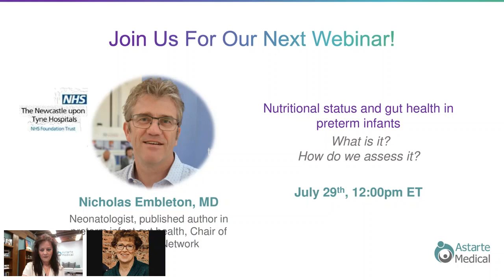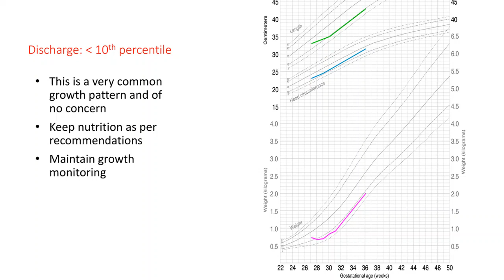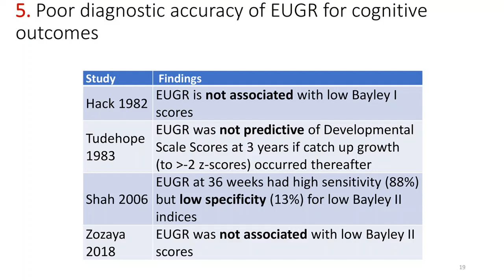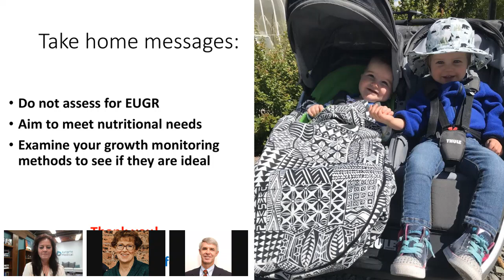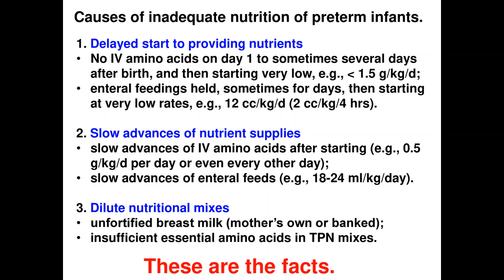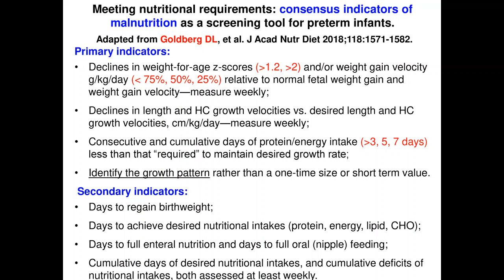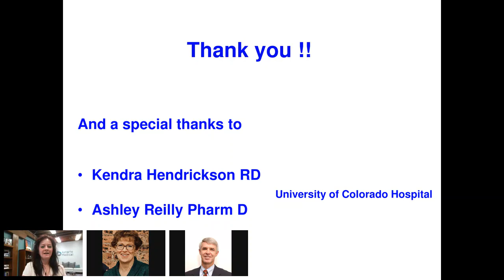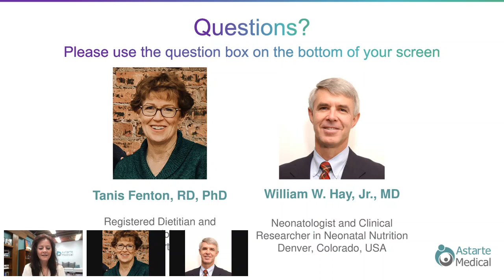Preterm Infant Growth Assessment - Metrics that Matter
Join leading experts Dr. Tanis Fenton and Dr. Bill Hay as they address the challenges associated with EUGR to properly assess preterm infant growth and discuss the metrics that are essential for optimizing nutritional support while mitigating the potential for adverse outcomes.

During the presentation, you'll learn about:

*Findings from their recent publication “Extrauterine growth restriction” and “postnatal growth failure” are misnomers for preterm infants
*Definition of Extrauterine Growth Restriction (EUGR) and the challenges of using it as a marker of growth
*Using EUGR as neurodevelopment marker and neonatal unit performance are questionable practices
*New data about higher body fat percentage concerns
*What is normal human fetal growth rate?
*Why aren’t we doing as well as we should – and could?
*What are the nutritional requirements to meet these goals?
*What are the consequences of not meeting them?
*Proper growth assessment – what are the metrics that matter?